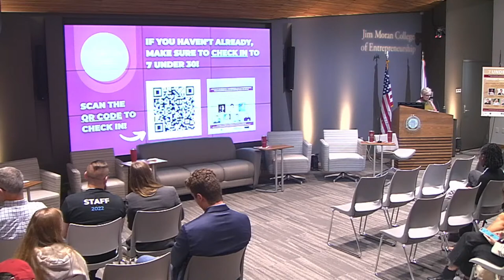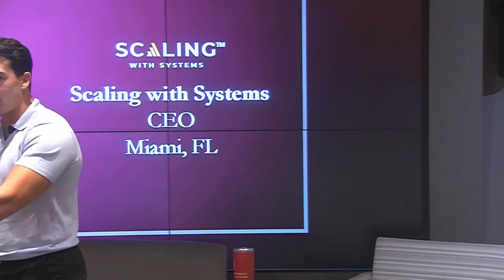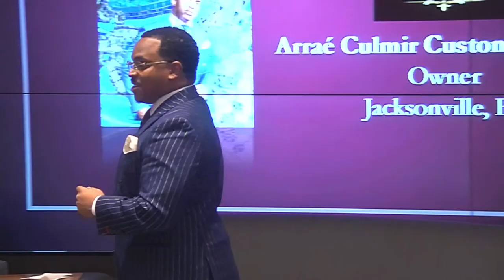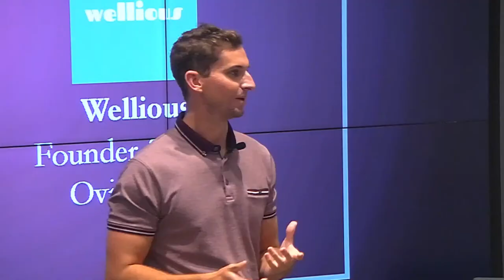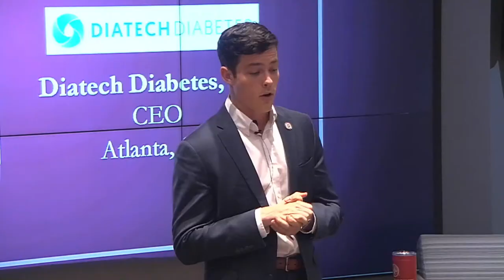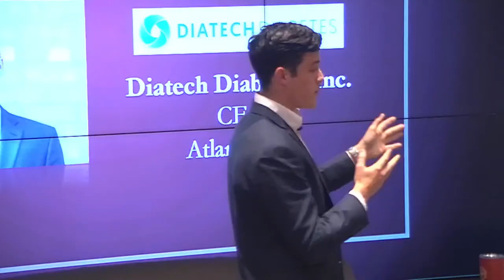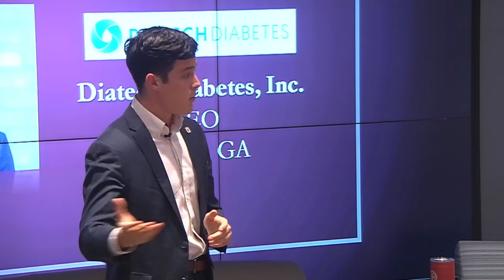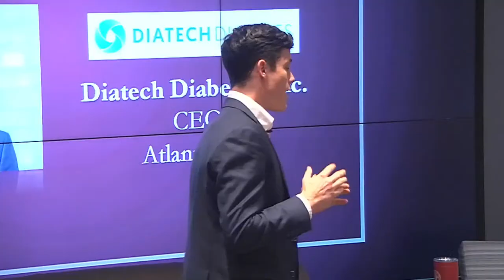7 Under 30 - 2022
Live stream production by: WFSU Public Media.

The annual 7 Under 30 Speaker Series features seven successful FSU alumni entrepreneurs who started businesses before the age of 30. Speakers talk about their experiences in starting and growing a business, and participate in a Q&A session.

Speakers
Du'Bois A'Keen, CEO of A'KEEN BRAND, LLC
Ravi Abuvala, CEO of Scaling With Systems
Array Culmir, Owner of Arraé Culmir Custom Clothing
Sean Hall, Founder & CEO of Wellious
Lauren Seymour, Co-Founder of Lobo's Boutique
John Wilcox, CEO of Diatech Diabetes, Inc.
Rosalyn Wilsey, Owner & Founder of The Frother's Daughter